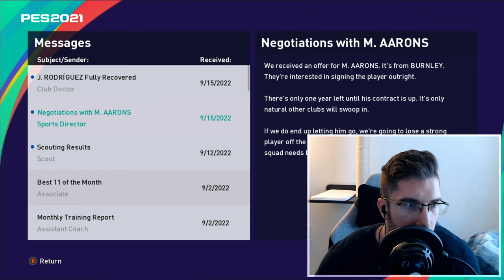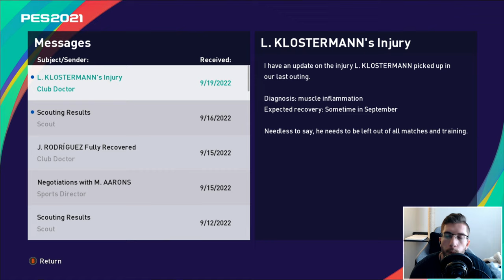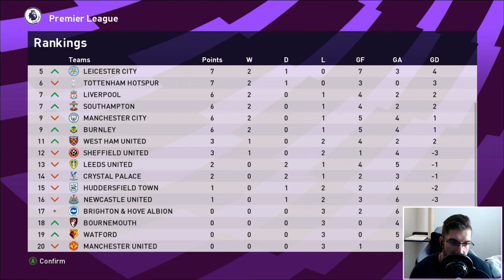[TTB] PES 2021 MASTER LEAGUE #58 - A TRIP TO THE ALLIANZ ARENA! | CAN WE CONTAIN THEM?! 😬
Episode 58 sees us get the Champions League underway with a trip the Allianz Arena!

For some top notch faces for PC check out Epic Faces!

▶️ PES Universe Option File
▶️ Klashmans Tactics
▶️ Full Manual (No Assists)
▶️ Superstar Difficulty

⏱️ Time Stamps:
Intro: 0:00
Lineup vs Bayern Munich: 01:26
Bayern Munich vs Everton (Champions League Group Game 1): 03:32
Results (Champions League Group Game 1): 21:08
Lineup vs Bournemouth: 22:12
Everton vs Bournemouth (Match Day 3): 24:03
Results (Match Day 3): 38:57